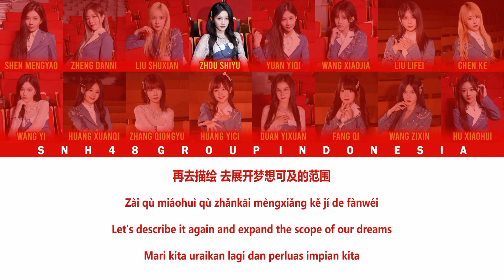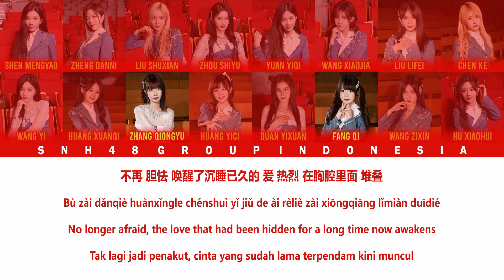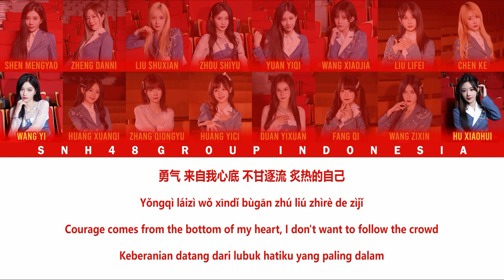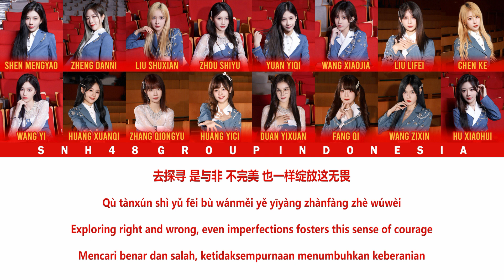SNH48 Group - Into The World / 重逢的世界 | Color Coded Lyrics CHN/PIN/ENG/IDN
Member :
• Team SII - Duan YiXuan (段艺璇)
• Team NII - Hu XiaoHui (胡晓慧), Liu ShuXian (刘姝贤), Zhou ShiYu (周诗雨)
• Team HII - Shen MengYao (沈梦瑶), Wang Yi (王奕), Yuan YiQi (袁一琦)
• Team X - Wang XiaoJia (王晓佳)
• Team G - Fang Qi (方琪), Wang ZiXin (王秭歆), Zhang QiongYu (张琼予)
• Team NIII - Liu LiFei (刘力菲), Zheng DanNi (郑丹妮)
• Team Z - Chen Ke (陈珂)
• BEJ48 - Huang XuanQi (黄宣绮), Huang YiCi (黄怡慈)

Lyricist : Guo DeZiYi (郭德紫毅)
Composer : Takeuchi Naoki (竹内尚輝)
Arranger : Takeuchi Naoki (竹内尚輝)

Tag & Hastags :
• CGT48 CGT48 • HKG48 HKG48 • AKB48 AKB48 •
• SKE48 SKE48 • SDN48 SDN48 • OJS48 OJS48 •
• NMB48 NMB48 • HKT48 HKT48 • NGT48 NGT48 •
• STU48 STU48 JKT48 JKT48 • BNK48 BNK48 •
• MNL48 MNL48 • AKB48 Team SH AKB48TeamSH •
• CGM48 CGM48 • AKB48 Team TP AKB48TeamTP •
• SGO48 SGO48 • DEL48 DEL48 • MUB48 MUB48 •